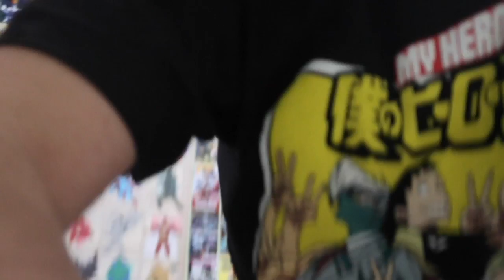The Promised Neverland Season 2 Episode 1 Reaction (121045)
IM SO GLAD TO BE BACK!!!

Amazon Wishlist